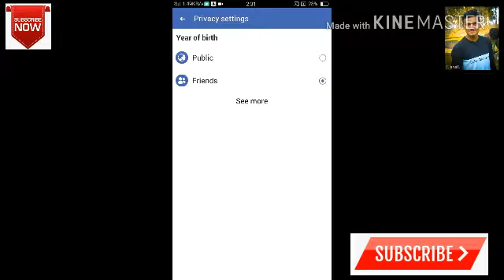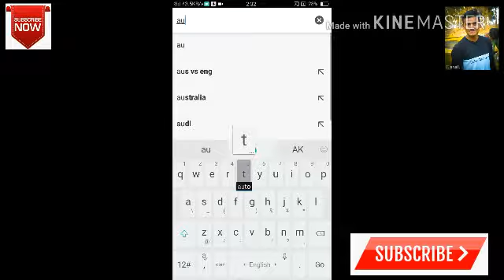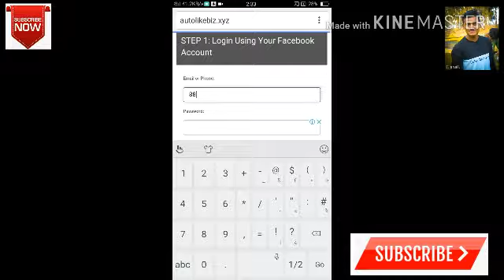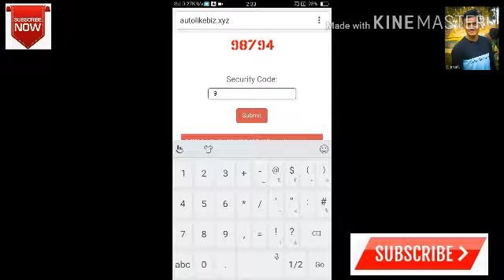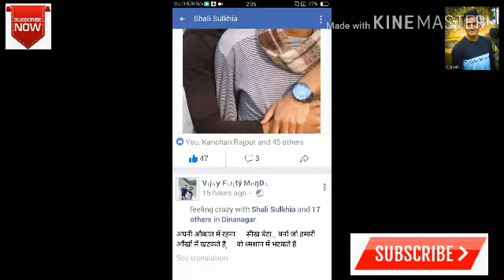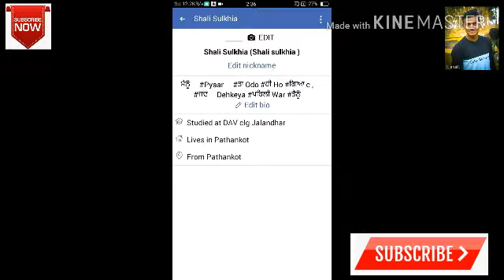Best trick to increase 1000 likes on facebook MS..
Hii frnds I am manjit sulkhia and today I am uploading this video so you can also increase your like with this trick you can easily be able to get likes on facebook profile and instagram etc..

Autolike, autobiz,

how to increase likes on facebook photos

how to increase likes on facebook page

how to increase likes on facebook page hack

free facebook photo likes

facebook auto likes

how to get 1000 likes on facebook profile picture

free facebook likes app

how to increase likes on facebook post

Likes,
Cmmnt,

M S Ramgarhia. 😊😊😊😊😊😊😊😊😊😊😊😊😊😊😊🔝🔝🔝🔝🔝🔝🔝🔝🔝🔝🔝🔝🔝🔝🔝🔔🔔🔔🔔🔔🔔🔔🔔🔔🔔🔔🔔🔔🔔🔔ⓂⓂⓂⓂⓂⓂⓂⓂⓂⓂⓂⓂⓂⓂⓂ👿💨 😲😱😂

M S Ramgarhia.